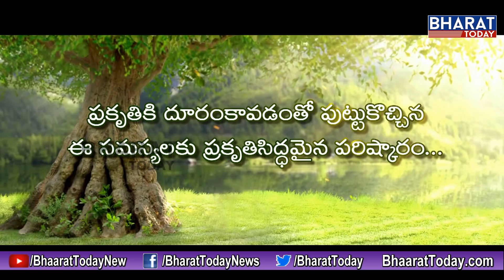ప్రగతికి ఏకైక సూత్రం ఇదే! - స్వామి పరిపూర్ణానంద || Bharat Today